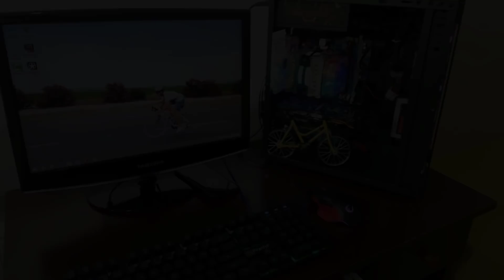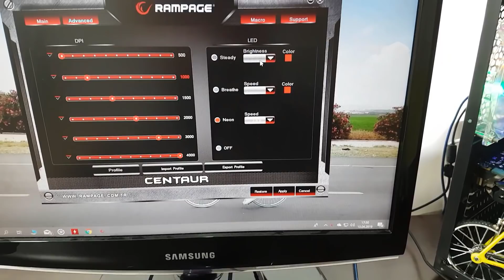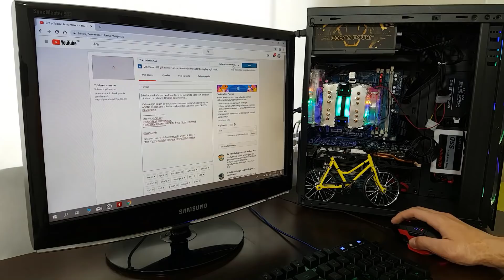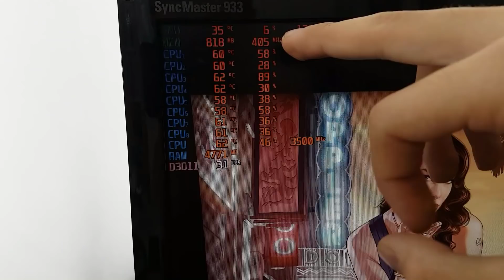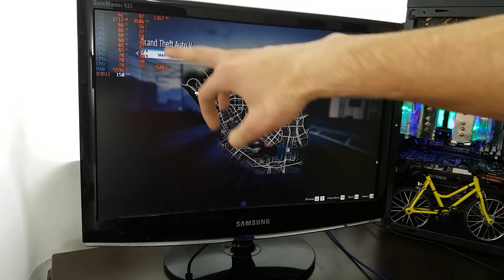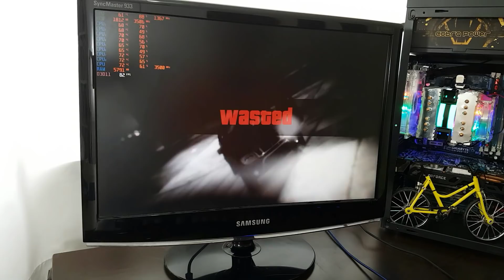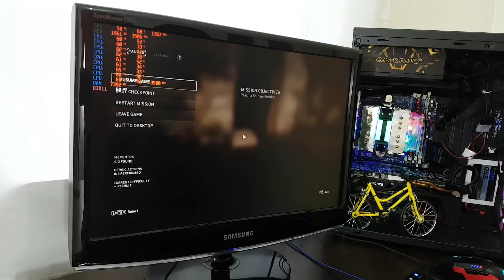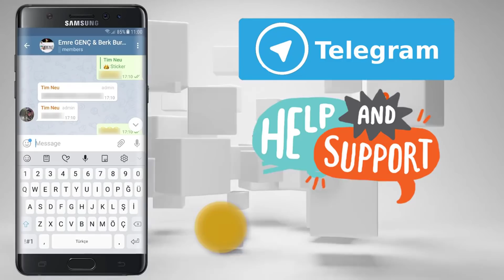Donanım Arşivi 1400 TL PC Toplama PART 1 (Daha İyi Şekilde) "GTA 5 / Call of Duty WW2" / SİSTEMRE V1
Merhaba arkadaşlar ben Emre Genç bu videomda SİSTEMRE V1 sizlerle. Çok düşük fiyatına rağmen o mükemmel performansını gözler önüne serdiğim bir videosunu hazırladım. Umarım beğenirsiniz.